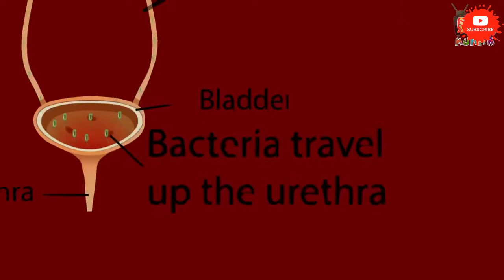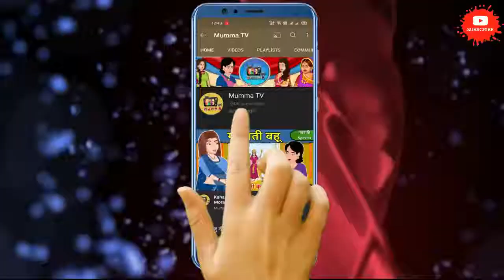Kahani Periods वाली बहू: Saas Bahu ki Kahaniya | Stories in Hindi | Moral Stories in Hindi Kahaniyan